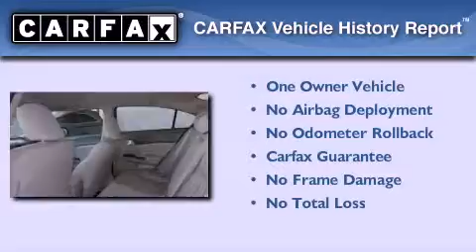Certified 2012 Honda Civic Albertville AL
We've been honored to serve the Huntsville AL area , we promise that your experience at our dealership will exceed your expectations !

 Year : 2012
 Make : Honda
 Model : Civic
 Engine : Gas I4 1.8L/110
 Trans . : Automatic
 Exterior : Gray
 Miles : 10,994

Welcome to Jerry Damson Honda . Come test drive a Honda . We offer Tennessee Valley's top selection of Honda vehicles .

 2012 Honda Civic Huntsville AL